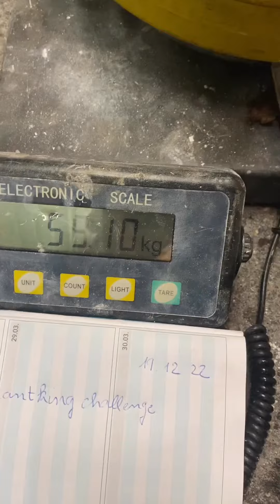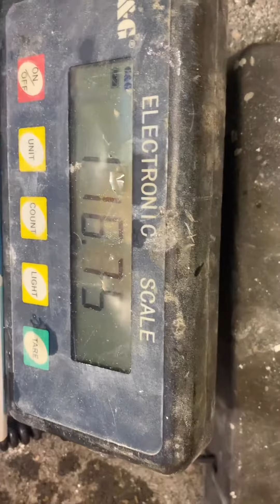Stefan Falke (DEU) "DS WG LIFT" - 55 KG (LH) BW116,5